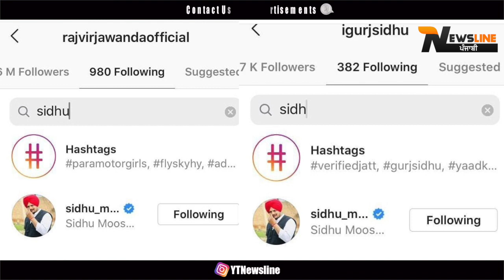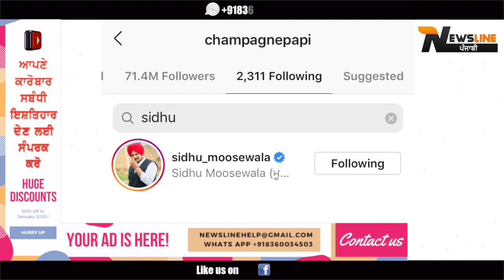ਕਿਹੜੇ - ਕਿਹੜੇ ਪੰਜਾਬੀ ਗਾਇਕਾ ਨੇ ਛੱਡਿਆ Sidhu Moosewala ਦਾ ਸਾਥ ? ਵੱਡਾ ਸੱਚ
Newsline Team